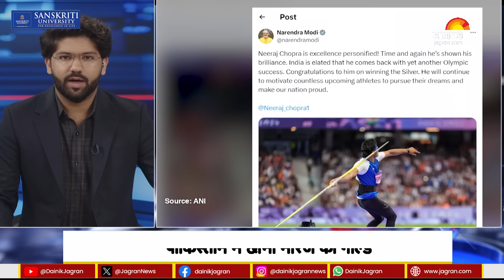Neeraj Chopra Mother Reaction: 'अरशद नदीम भी हमारा लड़का...' नीरज की मां ने जीता सबका दिल | Olympic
Neeraj Chopra Mother Reaction: Paris Olympic 2024 में Neeraj Chopra ने Silver Medal जीता. उन्होंने ओलंपिक स्वर्ण पदक को जीतने की अपनी तरफ से पूरी कोशिश की, लेकिन वे इसे हासिल करने में असफल रहे और 89.45.,नवासी मीटर के सर्वश्रेष्ठ थ्रो के साथ उनके हाथ रजत पदक आया. वहीं, पाकिस्तान के अरशद नदीम ने स्वर्ण पदक जीता, जो उनके देश का खेलों में पहला स्वर्ण पदक है. नदीम ने 92.97 मीटर के अद्भुत थ्रो के साथ ये ऐतिहासिक जीत हासिल की. नीरज चोपड़ा ने सिल्वर मेडल जीतने के बाद गोल्ड मेडल जीतने वाले अरशद नदीम को लेकर कहा कि उनका दिन था.